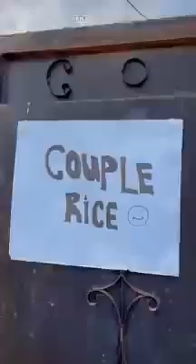Pregnant couples rice 🍚